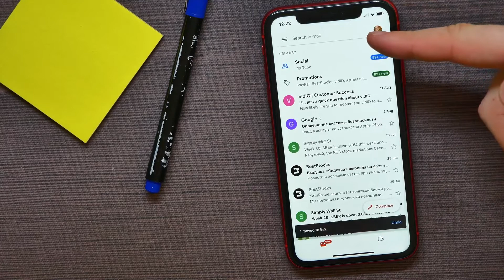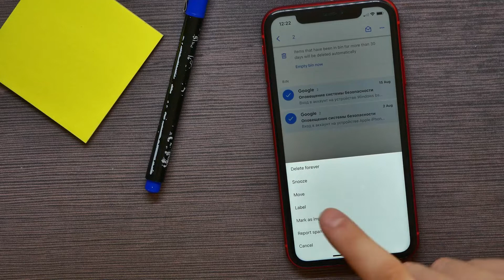How To Recover Deleted Emails on Gmail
In this video i show simple way How To Recover Deleted Emails on Gmail